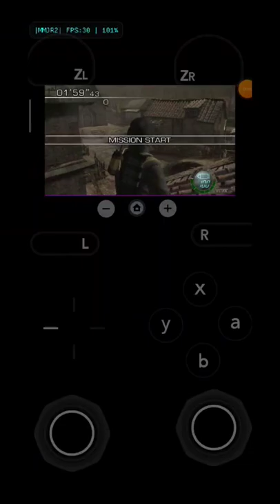RE4 Mercenaries - Hunk Neck Breaker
Short Gameplay Using Citra MMj on Poco X3 NFC
Snapdragon 732

thanks,